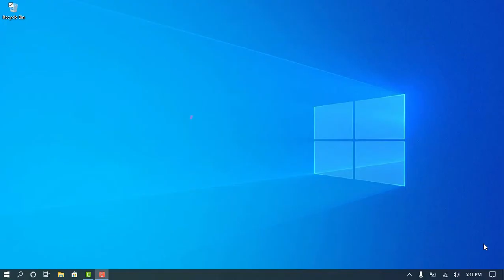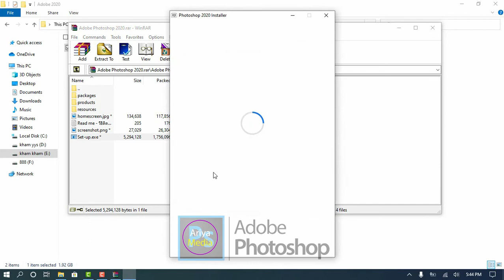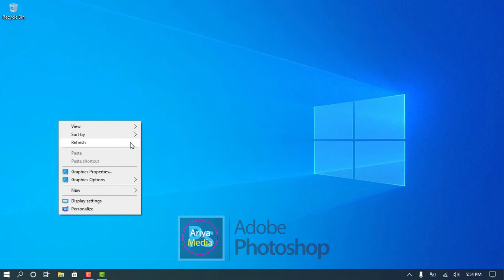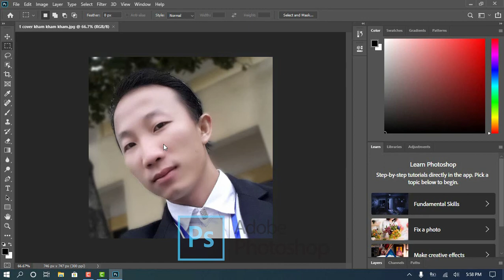ສອນການຕິດຕັ້ງ Photoshop 2020 ຖາວອນ (qhia nqe Photoshop2020)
ຝາກກົດຕິດຕາມຊ່ງແດ່ເດີ້
ຖ້າເຫັນວ່າມີປະໂຫຍດ ຢ່າລືມກົດ Like ກົດແຊໃຫ້ແດ່ ເພື່ອເປັນກຳລັງໃຈໃນການສ້າງຄີບຕໍ່ໄປ.
Adobe Photoshop Pro CC2020
ລະຫັດ Pass:Ariya54549144